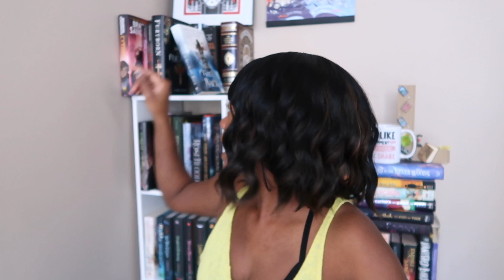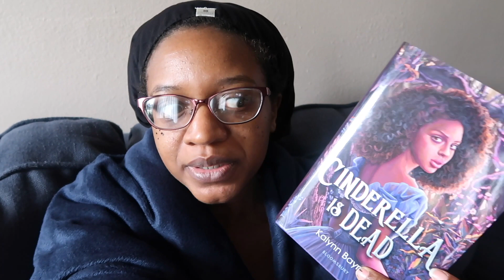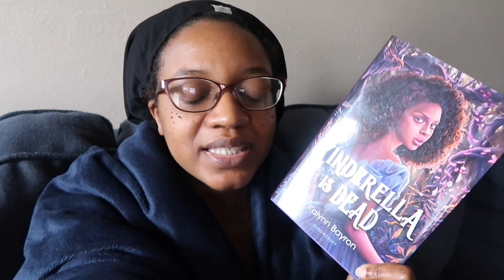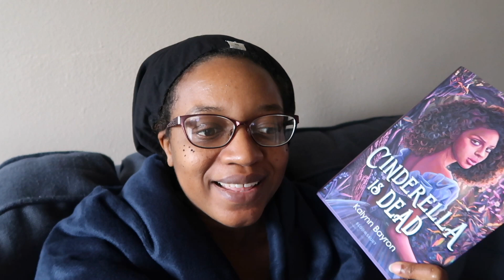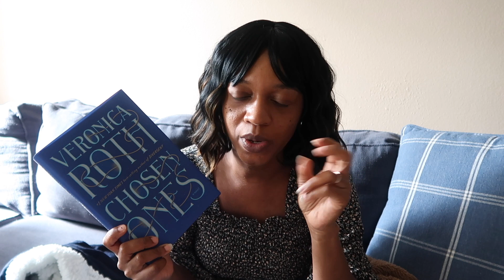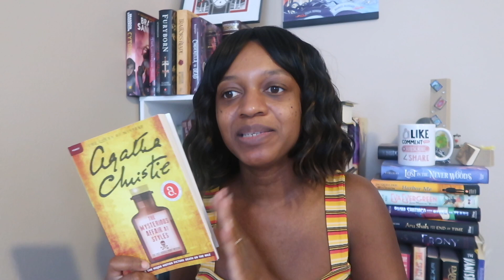Angels, Chosen Ones and Swordplay | Weekly Reading Vlog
{Socials}